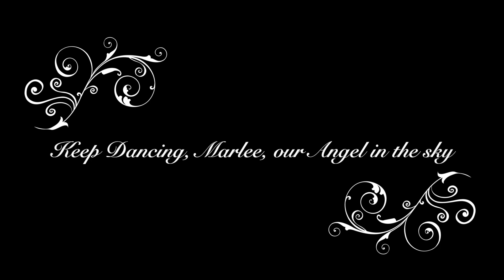In Memory of Marlee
This is Marlee. She was a loving and beautiful girl who loved to live life. Marlee suffered from DIPG and passed away this past January 2018. This video is made in her honor.  Please share to help spread awareness of DIPG and keep Marlee's Mission alive.

Song: Dancing in the Sky by Dani and Lizzy
Cover of song sung by: Allie Boyle